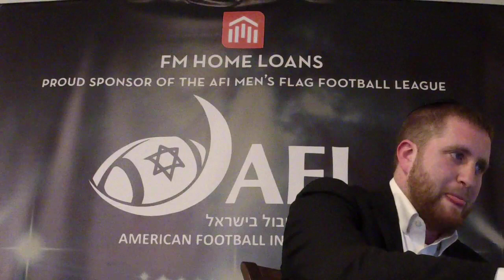Week Seven broadcasts of The FM Home Loans AFI League!